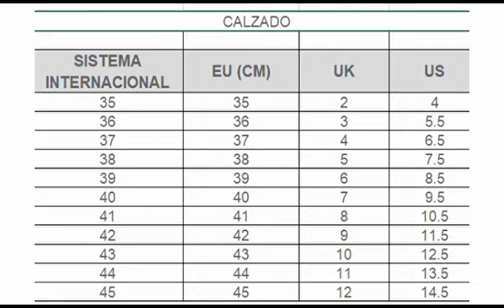Así Puedes Encontrar tu Talla de Calzado Facil y Rápido.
Tallas y Medidas internacionales